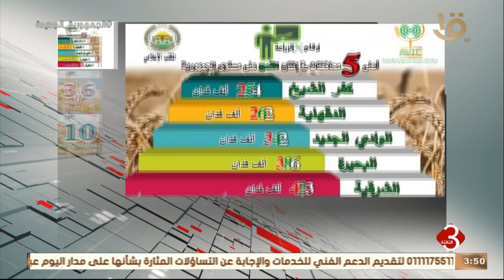نشرة الثالثة الزراعة تنشر عددا جديدا من إصدارها أرقام X الزراعة عن محصول القمح